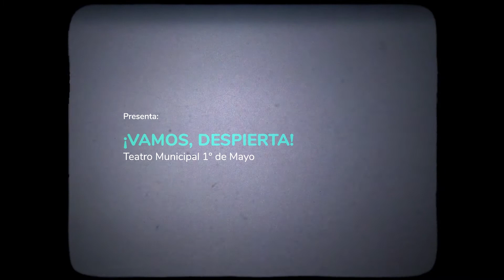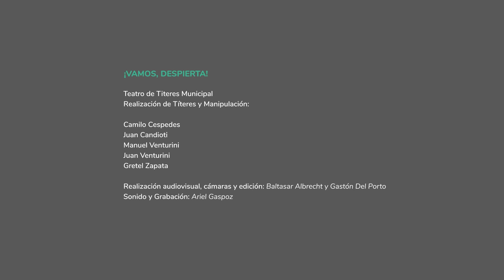¡VAMOS, DESPIERTA! - El Conjuro - CapitalCultural (Capitulo 2)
Las distintas salas del Teatro Municipal “1° de Mayo” son el escenario elegido para contar esta historia, y sus protagonistas son títeres del Elenco de Teatro de Títeres Municipal. En clave de suspenso, “¡Vamos, despierta!” recorre poco a poco el Teatro dormido, con sus puertas cerradas y los pasillos desiertos. Pero no todo es lo que parece y distintos personajes habitan en el coliseo, desde trabajadores del Teatro hasta duendes y espíritus e incluso integrantes del público, que esperan expectantes en sus butacas hasta que la función vuelva a comenzar. Con distintos juegos, intentarán que el Teatro vuelva a abrir.

Realización de títeres y manipulación
Gretel Zapata, Camilo Céspedes, Juan Candioti, Manuel Venturini y Juan Venturini.